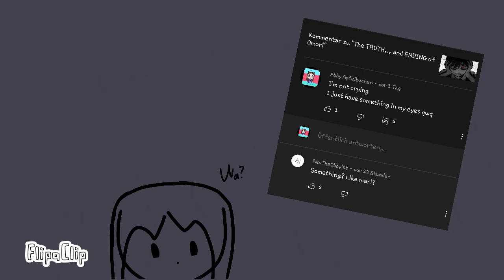Omori animated stuff (spoilers... maybe)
help qwq
na I'm good
I think
yea... yea I'm good